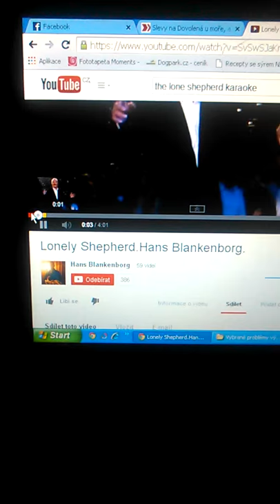Kill Bill Soundtrack - The Lonely Shepherd (my flute version)